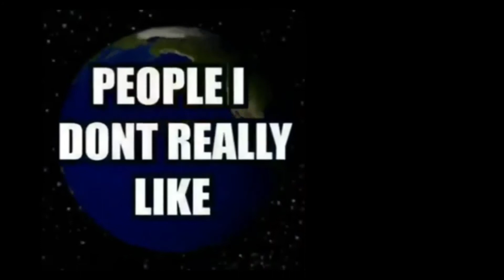Calm 4 | Minecraft Music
Composer: Markus Persson
Developed by: Mojang
Platforms: Everything
Ripped by: minindo
𝐈 𝐇𝐀𝐓𝐄 𝐂𝐇𝐀𝐍𝐍𝐄𝐋 𝐃𝐄𝐒𝐂𝐑𝐈𝐏𝐓𝐈𝐎𝐍𝐒.